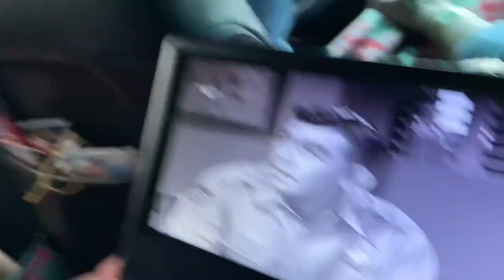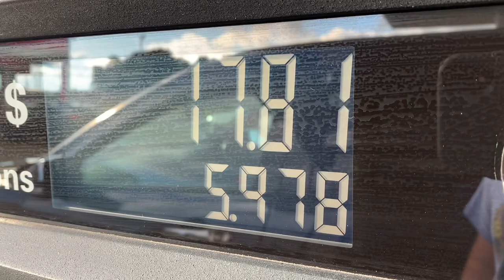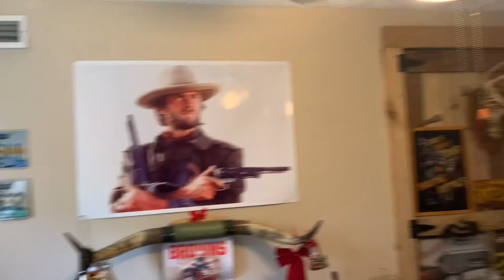4th of July West Virginia Weekend with Grandparents Day 1 - Driving, Snakes, and Dinner with Family